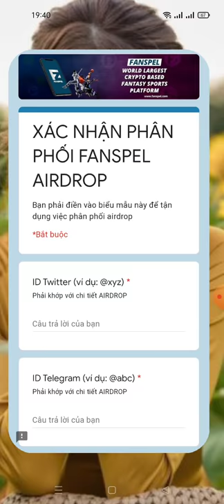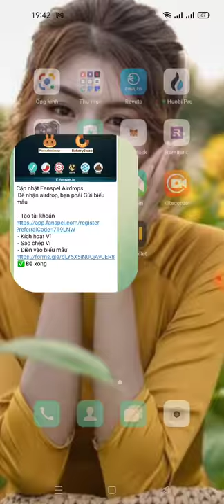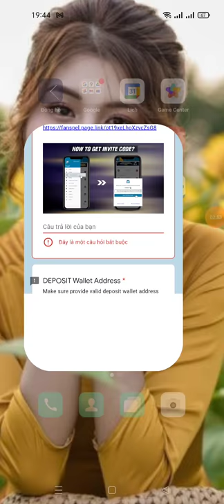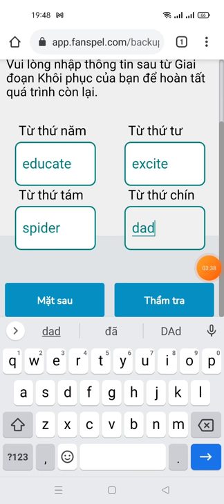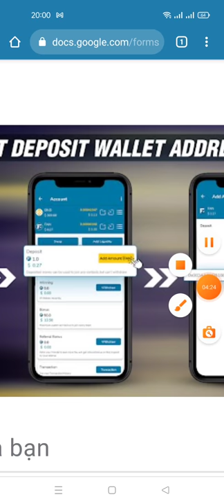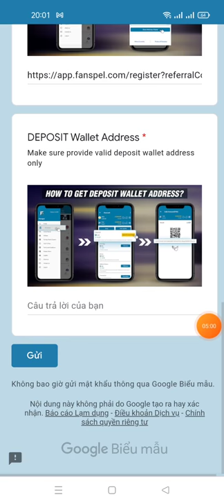hướng dẫn điền fom rút token FAN -Fanspel Airdrops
Cập nhật Fanspel Airdrops
 Để nhận airdrop, bạn phải Gửi biểu mẫu

 - Kích hoạt Ví
 - Sao chép Ví
 - Điền vào biểu mẫu
 ✅ Đã xong